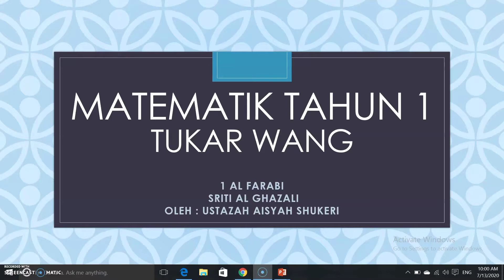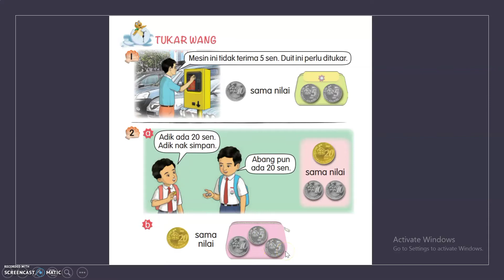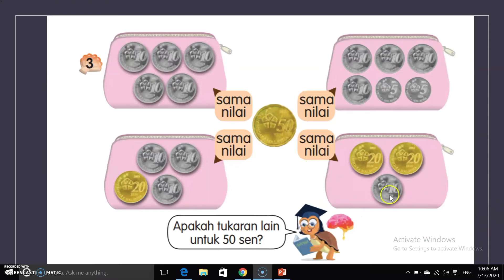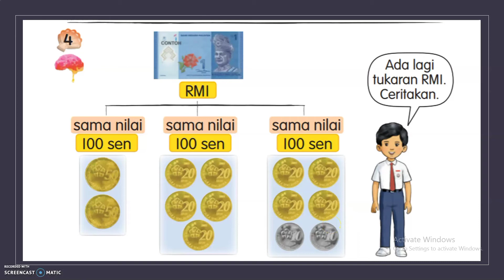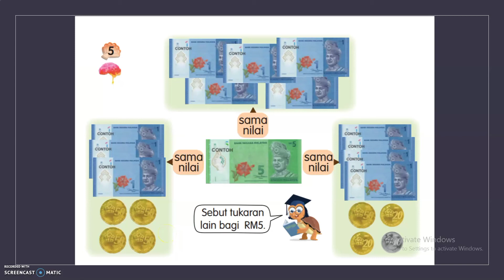DARJAH 1 | MATEMATIK | TUKAR WANG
Video ini berkaitan pelajaran yang bertajuk Tukar Wang dalam subjek Matematik Darjah 1.

TV SRITI Al Ghazali telah menyediakan pelbagai video penerangan mengikut darjah dan subjek.
Sila layari saluran YouTube rasmi kami untuk mengikuti pembelajaran yang telah disediakan.

Facebook - SRITI Al Ghazali, Ken Rimba

Video PdPc ini disediakan oleh Ustazah Aisyah